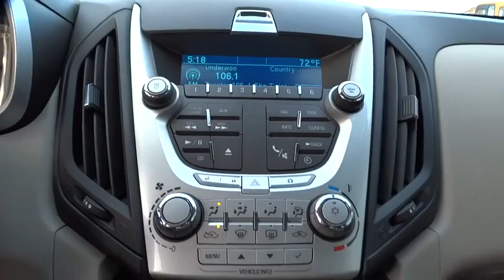2010 Chevrolet Equinox Tulsa, Broken Arrow, Owasso, Bixby, Green Country, OK B5285A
2010 Chevrolet Equinox
2010 Chevrolet Equinox LT w/1LT - Stock#: B5285A - VIN#: 2CNFLEEY5A6244082

Ferguson Superstore
1601 N Elm Place

***BACK UP CAMERA*** and ***CLEAN CARFAX***. 3.0L V6 SIDI DOHC and AWD. Don't let the miles fool you! Real Winner!Please don't hesitate to give us a call! We value you as a customer and would love the chance to get you in this beautiful 2010 Chevrolet Equinox. Named a 2010 Consumer Guide recommended Buy. New Car Test Drive said, ...Small families looking to downsize from a large, inefficient SUV will find the Equinox a good value. Completely redesigned, today's Equinox is a vast improvement over the first-generation models... This Equinox is nicely equipped with features such as ***BACK UP CAMERA***, ***CLEAN CARFAX***, 3.0L V6 SIDI DOHC, and AWD. You just simply can't beat a Chevrolet product. We've Got What You're Looking For!